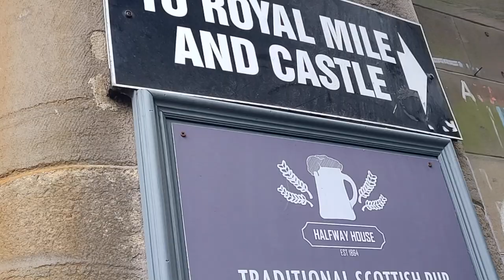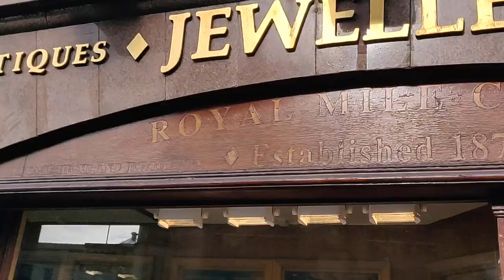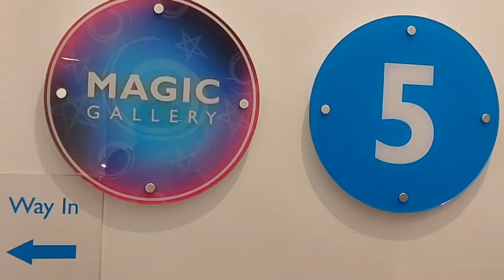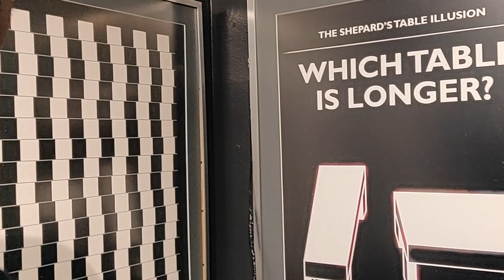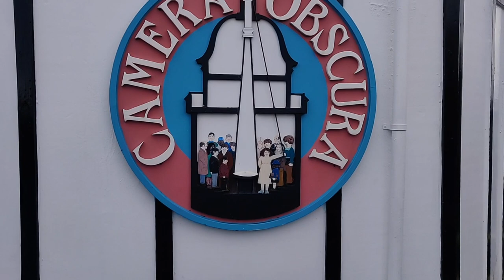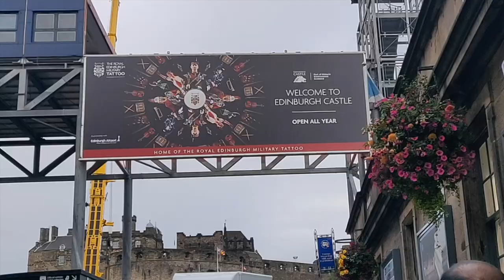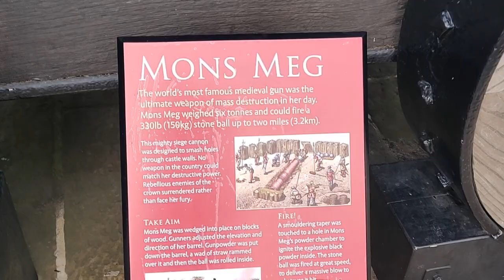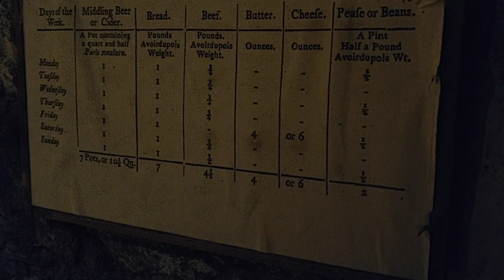Scotland Diaries | 2 days in Edinburgh (Part 1) | Camera Obscura & Edinburgh Castle | Ep #08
2.5 days in Edinburgh (Travelled and Recorded in September 2019)
Subtitles Available.
Part 1:
Royal Mile